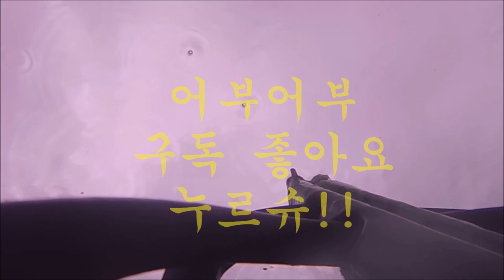"누구나 다 그럴싸한 핑계를 대려고 내영상을 본다 그러니까 니가 안되는거야 "